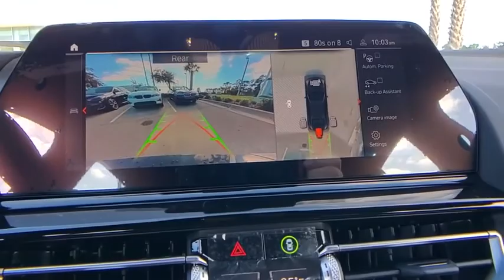2021 BMW 8 Series Daytona, Palm Coast, Port Orange, Ormond Beach, FL CE96506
2021 BMW 8 Series M850i - Stock#: CE96506 - VIN#: WBAGV8C01MCE96506

1050 N Tomoka Farms Rd